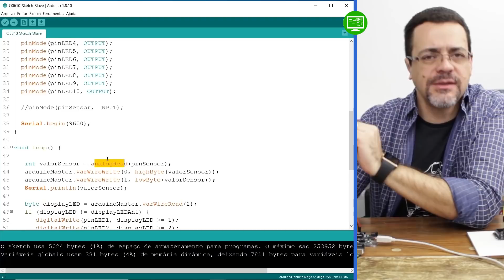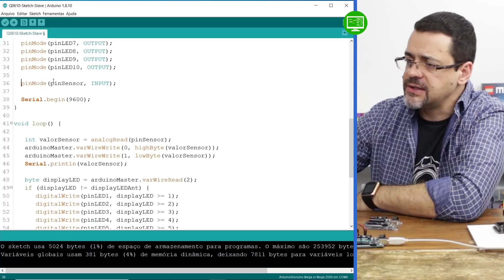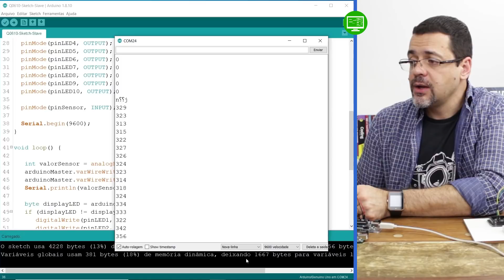😡 Nunca deixe de usar o pinMode no Arduino! Eu já me dei mal!